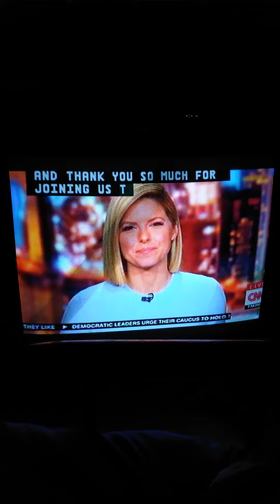OutFront CNN Outro & AC 360 CNN Short Intro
"And Thank You So Much For Joining Us, Tonight, I'm Kate Bolduan, "AC 360," Starts Right Now."
"Good Evening."